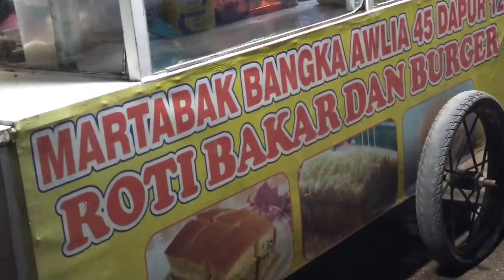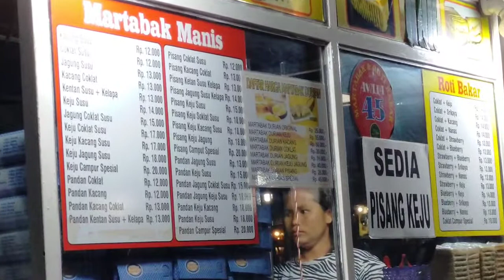MARTABAK BANGKA AWLIA 45 DAPUR 12 || ROTI BAKAR & BURGER